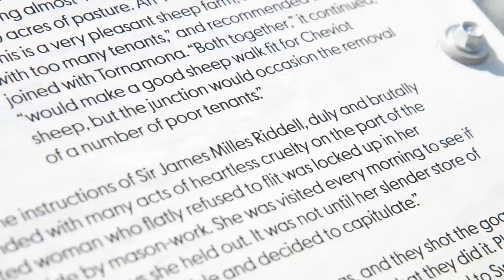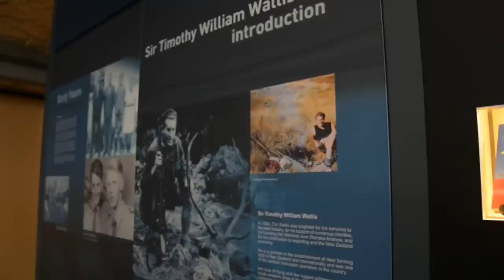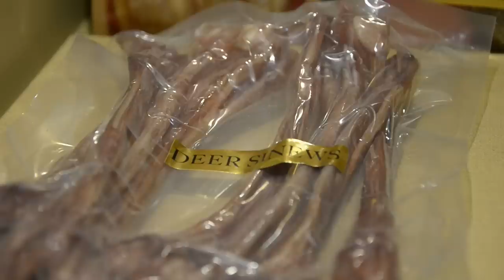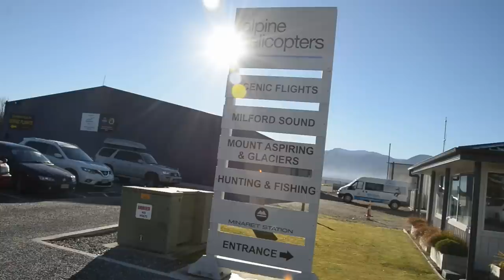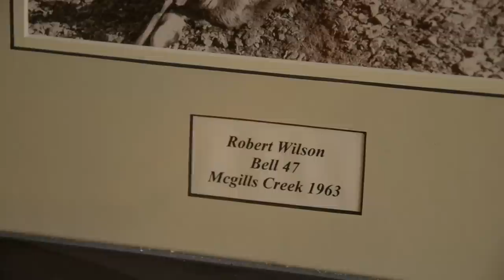Biggest red stags on the planet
How did New Zealand produce the largest red deer the world has ever seen? In the first in our series Planet Deer, Scottish deer expert Niall Rowantree goes to the other side of the world to find out and tell the story of New Zealand's remarkable animals, how they are managed, hunted and farmed. He meets the Fraser family and the family of the man credited with creating the Kiwi deer industry, Sir Tim Wallis.